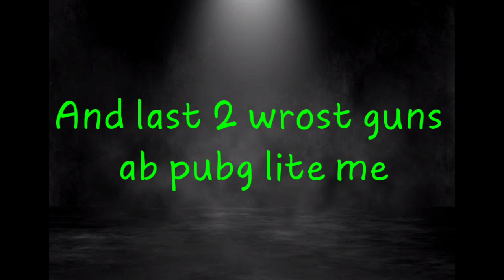Pubg mobile lite new features 0.18.1 ( Download link) /pubg mobile lite new beta update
top 5 upcoming features in new anniversary update pubg mobile lite
New update pubg lite
New beta update pubg mobile lite
top feature of new update pubg lite

Real name👉TAPAN
My device👉 Redmi noob 8pro
2nd device👉vivo z1x
Recorder👉 internal phone
Thumbnail 👉picsart
Edited 👉 kinemaster pro apk
Voiceover👉 cosmic byte g1500

Friends is vedio ko apne friens tak share kar do vedio achee lage to

Music usin in my all vedio ncs song neffex

Friends i am a new youtuber  i hope u all help me like brother